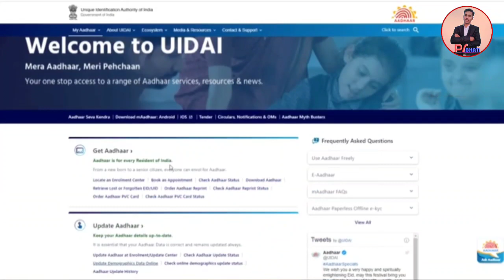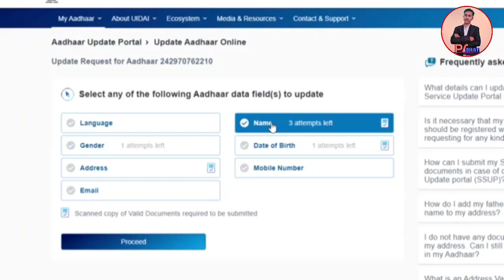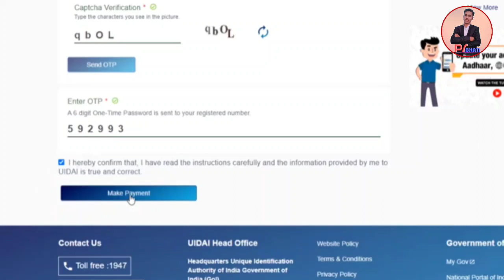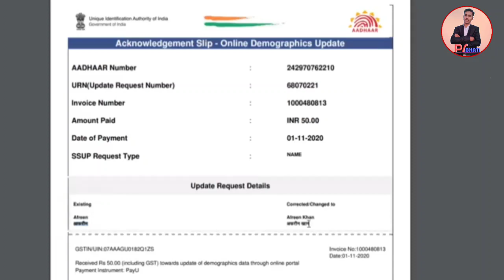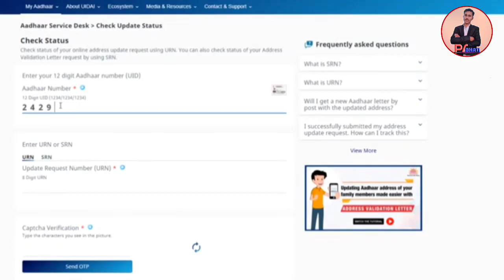how to change name in Aadhar card आधार कार्ड में स्वयं नाम कैसे चेंज करें